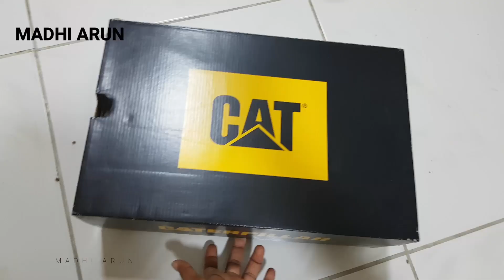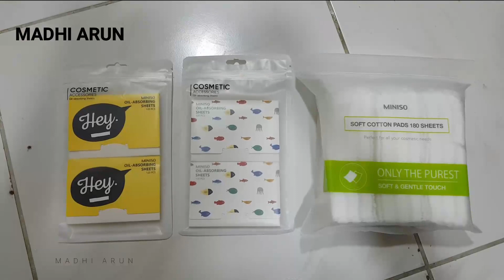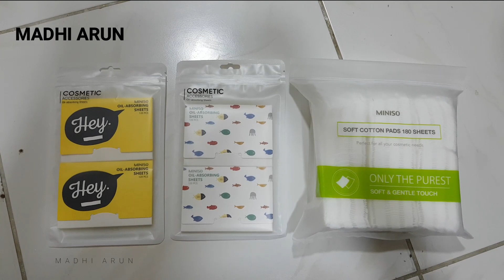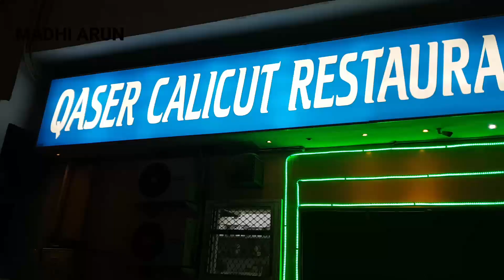Outing with my friends vlog in tamil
Hi friends today we are going to see shopping vlog with my friends in our channel.